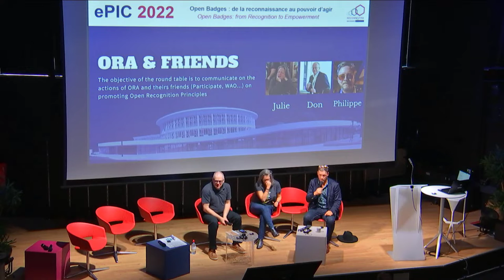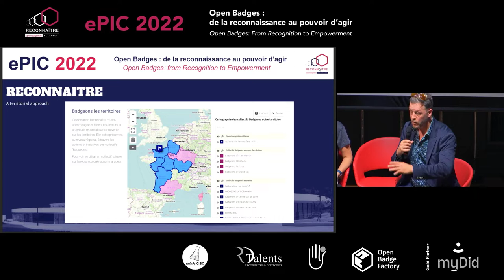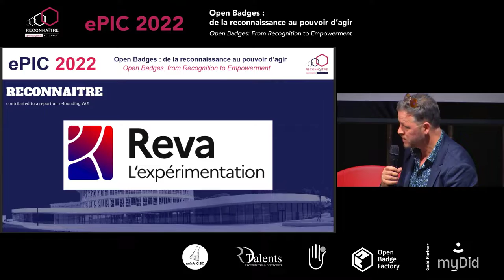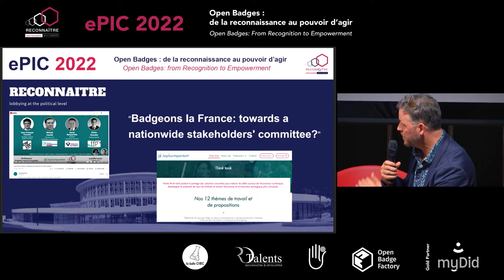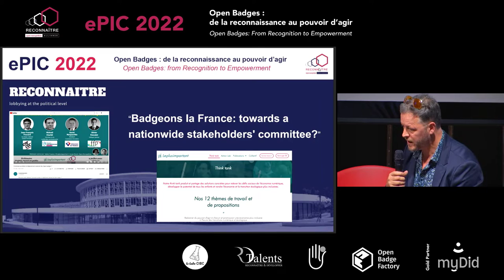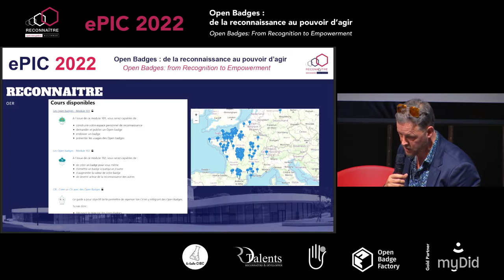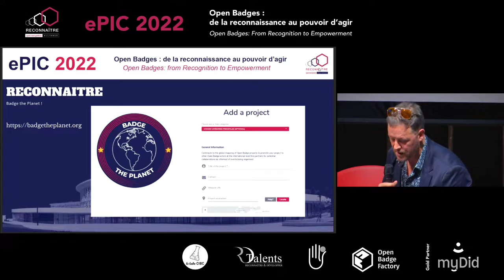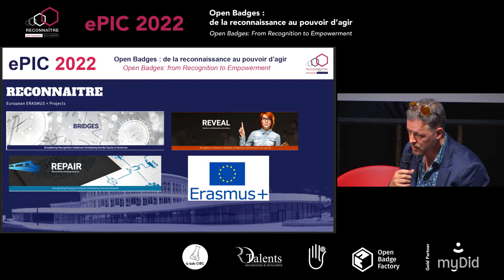ePIC 2022 - Open Recognition Alliance and Friends in Action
Philippe Petitqueux, Reconnaître/Open Recognition Alliance
Don Presant, Open Recognition Alliance
Julie Keane, Participate